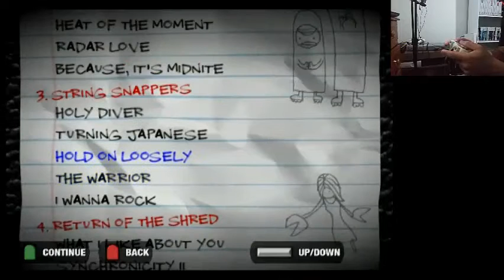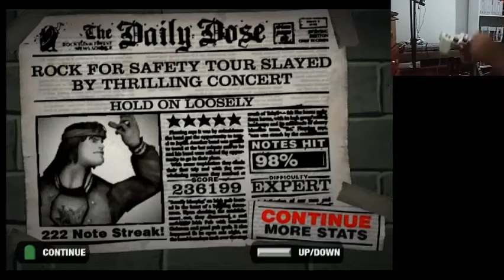GUITAR HERO ANOS 80 (PS2) Hold On Losely (98% Expert) - Gameplay do Boy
Primeiro gameplay de PS2 no canal, pessoal. Vamos de Guitar Hero Anos 80 hahaha

Parceiro:
GabiaHero Custons e Coleções

Valeuu, Faloow!